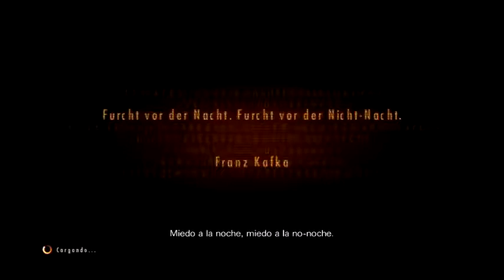RESIDENT EVIL REVELATIONS 2 PARTE 1 PS VITA GAMEPLAY EN ESPAÑOL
Inicia el primer capitulo, las protagonistas son raptadas por razones desconocidas y despiertan en un lugar extraño donde aparecen criaturas extrañas y hay que encontrar pistas de donde estamos o de que esta pasando.
Resident Evil: Revelations 2 es un videojuego de acción-aventura y survival horror de la saga Resident Evil. Se trata de la secuela de Resident Evil: Revelations. Capcom anuncio su existencia el 1 de septiembre de 2014. El videojuego fue estrenado para PlayStation 4, Xbox One, PlayStation 3, Xbox 360 y PC.​ Wikipedia
Fecha de estreno inicial: 24 de febrero de 2015
Modos de juego: Un jugador, Multijugador
Motor: MT Framework
Director(es): Yasuhiro Ampo
Plataformas: PlayStation 4, Nintendo Switch, PlayStation 3, Xbox One, PlayStation Vita, Xbox 360, Microsoft Windows
Distribuidores: Capcom, Sony Interactive Entertainment, Capcom U.S.A., Inc.
GAMEPLAY RESIDENT EVIL REVELATIONS 2 PS VITA EN ESPAÑOL.
GAMEPLAY RESIDENT EVIL REVELATIONS 2
GAMEPLAY RESIDENT EVIL REVELATIONS 2 PS VITA EN ESPAÑOL.GAMEPLAY RESIDENT EVIL REVELATIONS 2 PS VITA EN ESPAÑOL.